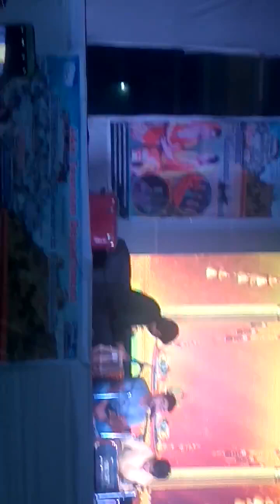Tabla play with kuldeep saproo Samavar Pamposh enclave New Delhi India (Volume233)